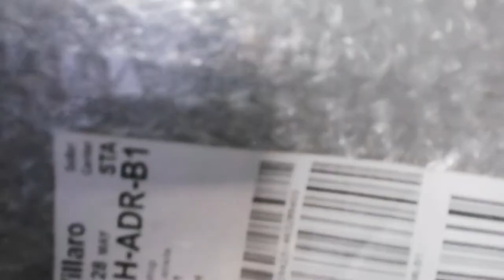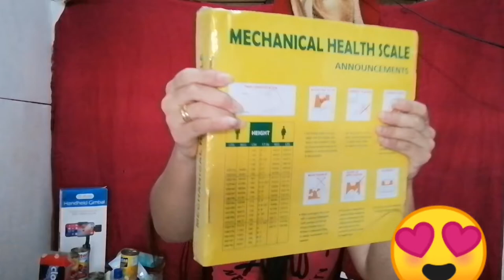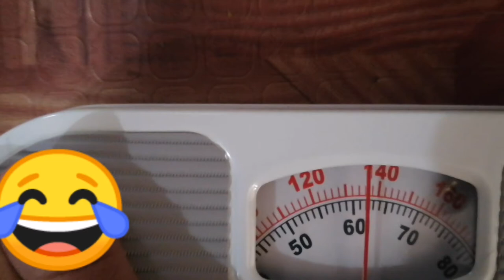HHG Mechanical Health Scale Unboxing || Kaya pa kayang ibalik ang dati?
Nag order ako ng health scale baka sakali maingganyo ako mag diet.